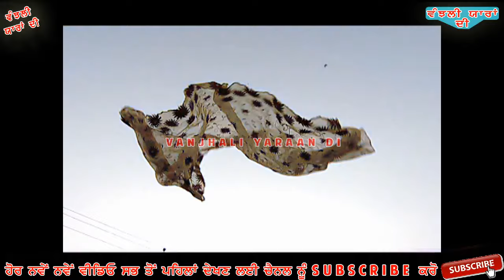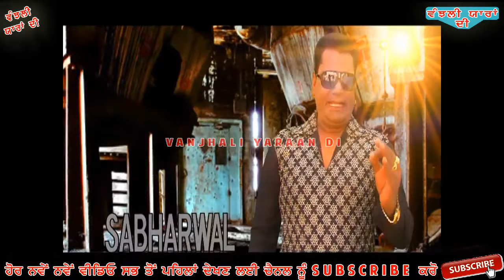Full episode Vanjali Yarran Di 2 /04 /15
ਜਰੂਰੀ ਸੂਚਨਾਂ
ਇਹ ਵੀਡਿਓ POINT SEVEN ਦੀ ਪ੍ਰੋਪਰਟੀ ਹੈ। ਇਸ ਵੀਡਿਓ ਨੂੰ Audio ਜਾਂ Video ਰੂਪ ਵਿੱਚ ਕਿਸੇ ਵੀ ਤਰਾਂ

ਧੰਨਵਾਦ ਸਹਿਤ,
Point Seven ਬਠਿੰਡਾ (ਪੰਜਾਬ)
Song :
Singer :
Lyrics :
Mix Master :
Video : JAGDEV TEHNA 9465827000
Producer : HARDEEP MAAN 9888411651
Presentation:
D O P :
Still:
Makeup :
Lable Point seven : 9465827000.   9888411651

SPl Thanks:

Programme Vehre Sana De MONDAY 8PM ON DD PUNJABI